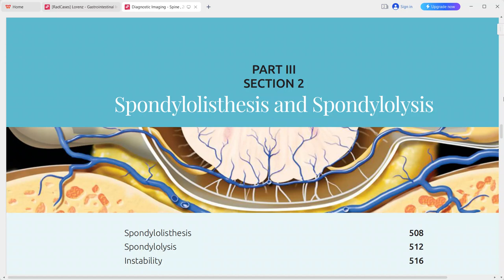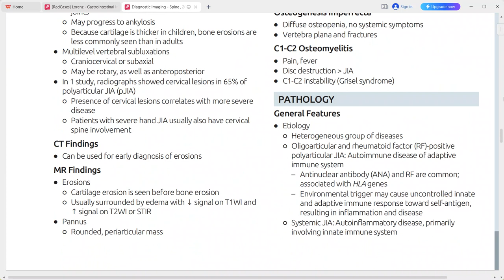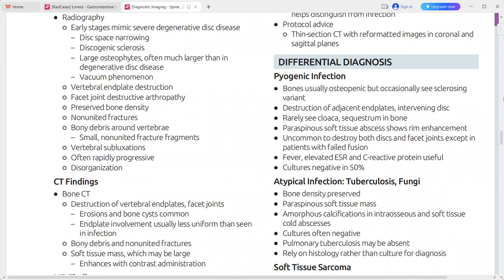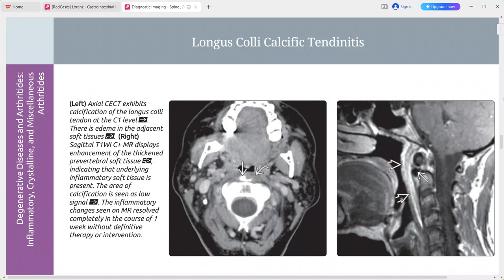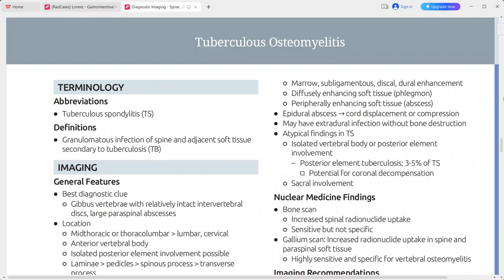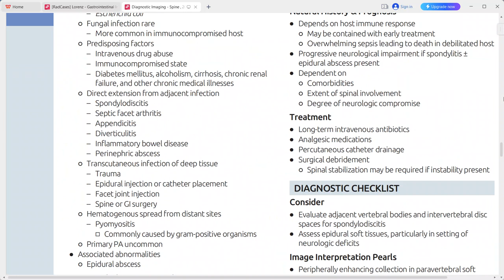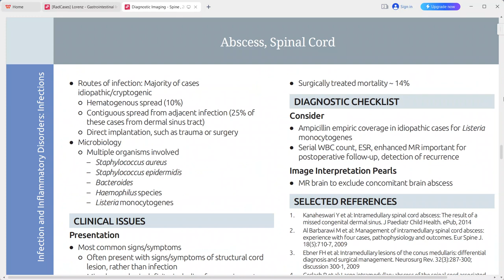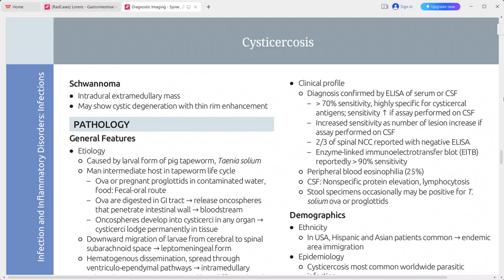SPINE IMAGING DIAGNOSTIC IMAGING SERIES